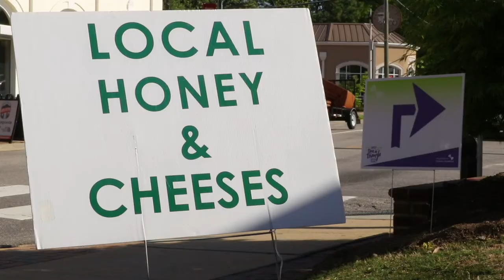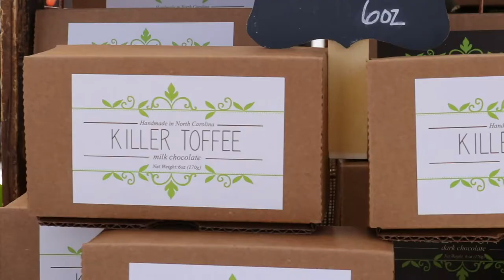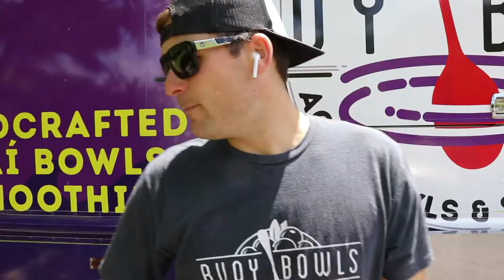SMALL BUSINESS FOOD TRUCK HELPING OTHER SMALL BUSINESSES | APEX FARMERS MARKET | BuoyVlog 19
INDY Week Magazine Best of the Triangle FINALIST for Best Food Truck in the Triangle 2018. (Voting ends 5/21)

Lost in Your Eyes feat. Anja by TFLM @theflashmusic